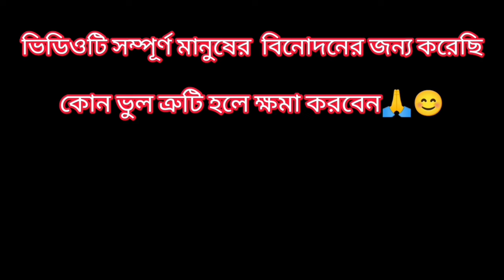আলোর কোলে new promo l Copy by Mampi😂l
Your Queries -

Comedy
Funny
Fun
bengali serial
Bangla serial
bengali serial new promo
serial
serial promo
zee bangla
zee bangla serial
star jalsha
star jalsha serial
new serial promo
zee bangla new promo
alor kole today episode
alor kole new episode
alor kole new pomo